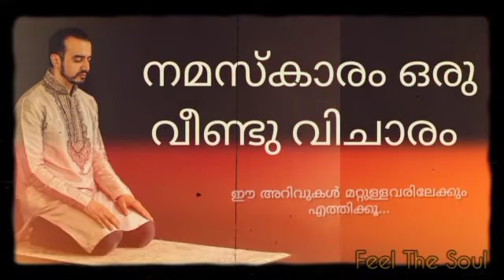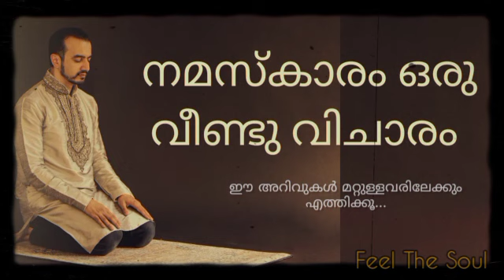നമ്മുടെ നമസ്കാരം സ്വീകരിക്കപ്പെടുന്നുണ്ടോ? Pma Gafoor Islamic Speech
Is our namaz are accepting by god..?

Note : all content is copyrighted to feel the soul. Use or commercial display or editing of content without proper authorization is not allowed.

Online counselling is a new idea to many people especially main developing country like India,so we have made experience as simple as possible. it provides all the freedom for people easier to  open up like in an office environment and can build a bond between psychologist and client. we offer the full spectrum of services in the field of psychology to help people and their mental health. here  the psychologist can explore your behaviour and mental processes including perception,cognition attention,emotional intelligence,motivation, brain functioning and personality